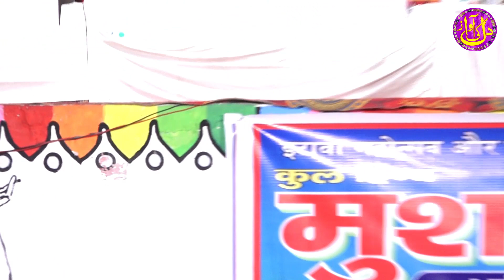Funny Shayri खूब हंसाया Zero Bandvi Etawah Mahotshow Mushaira 2024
Mobile No.

Head Office.
Qasba Sundhiyamau Barabanki UP (india)